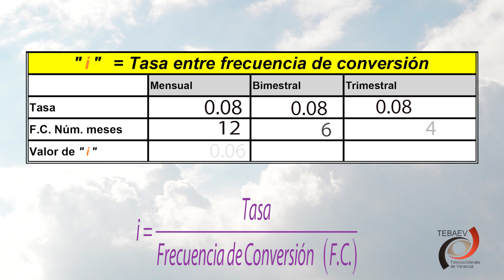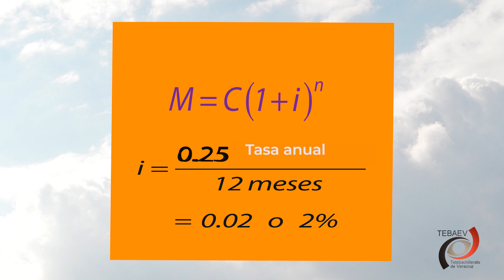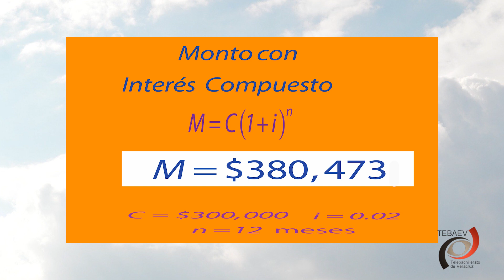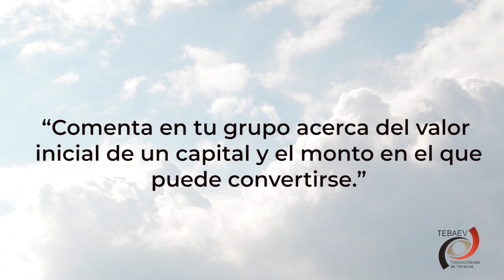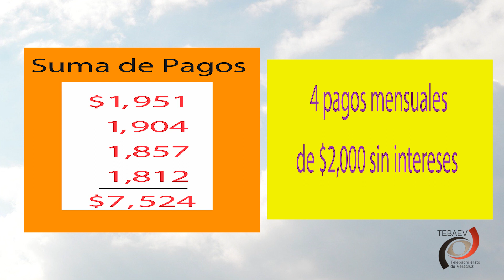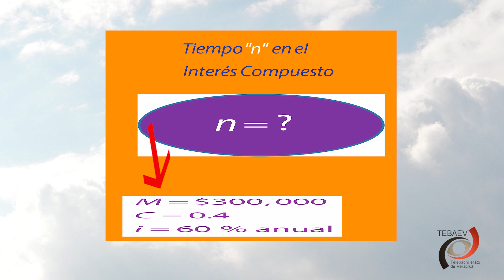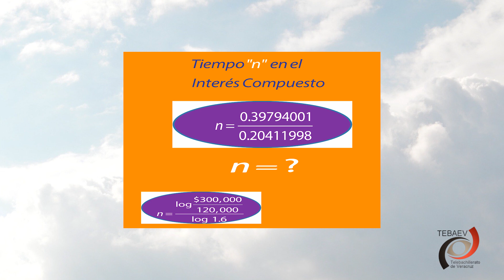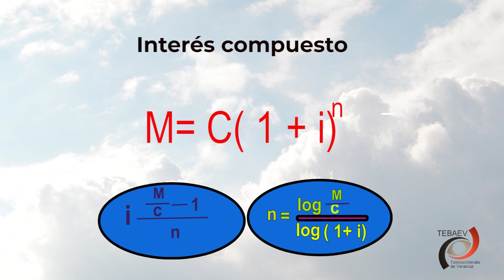Interés Compuesto e Inflación.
Video 1
Bloque I
Matemáticas Financieras II